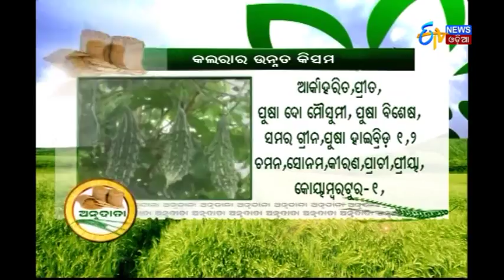ଅନ୍ନଦାତା | Annadata | 15th October 2017 | ETV News Odia